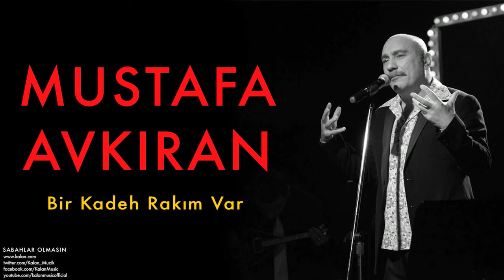Mustafa Avkıran - Bir Kadeh Rakım Var [ Sabahlar Olmasın © 2014 Kalan Müzik ]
Sabahlar Olmasın © 2014 Kalan Müzik
iTunes'tan Satın Almak İçi